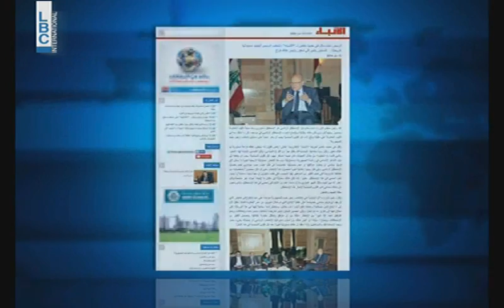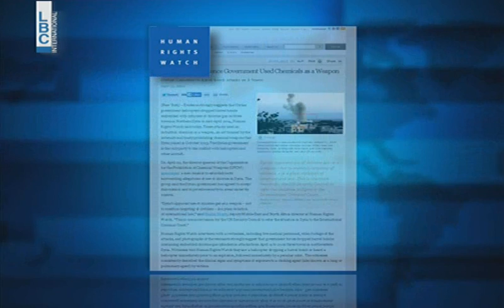LBCI Afternoon Bulletin - May 13,2014